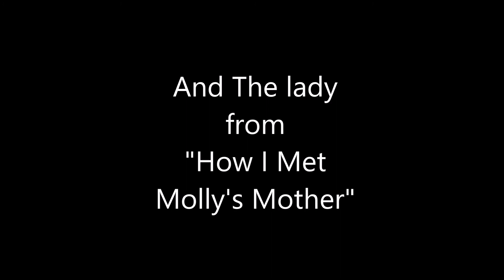Fargo Crack!Video__Opening Theme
Fargo Season II Opening Credits